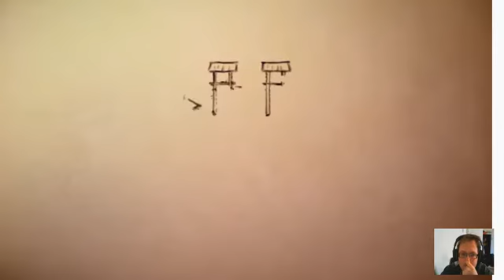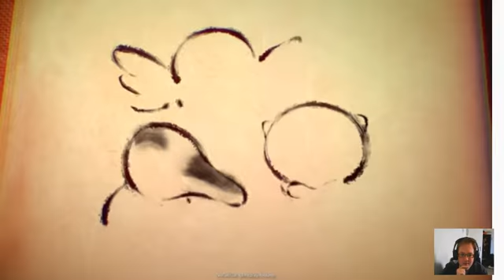Pokemon Brilliant Diamond, Shining Pearl en legends Arceus trailer react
De nieuwe titels zijn bekend, en graag wil ik jullie laten weten wat ik er van vind terwijl ik ze bekijk.